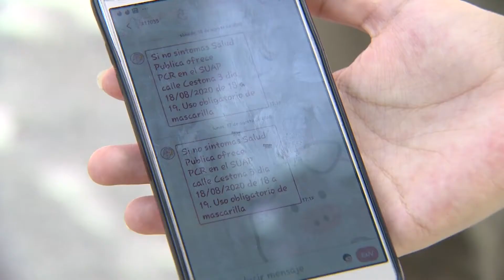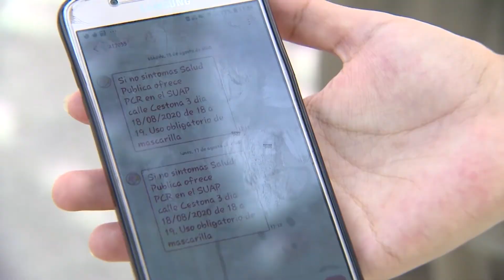Continúa la realización de PCR aleatorias en Usera a personas de entre 15 y 49 años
La realización de pruebas aleatorias PCR a personas de entre 15 a 49 años por parte de la Comunidad de Madrid ha continuado este martes en el distrito de Usera después de que ayer en Carabanchel se testaran a 424 personas de las 1.000 a las que se contactó mediante SMS, una buena muestra segñú el viceconsejero de Salud Publica.